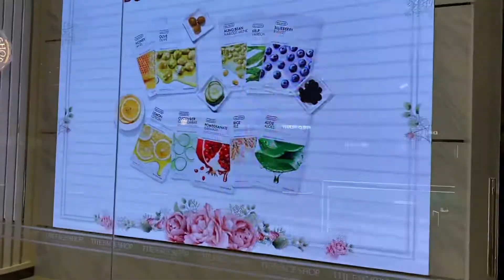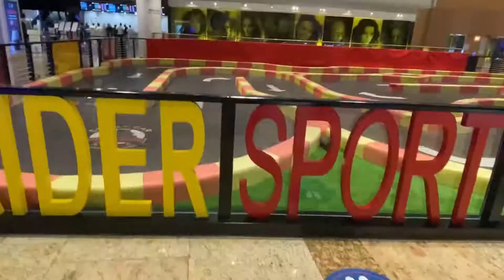Dubai Festival city 🌃